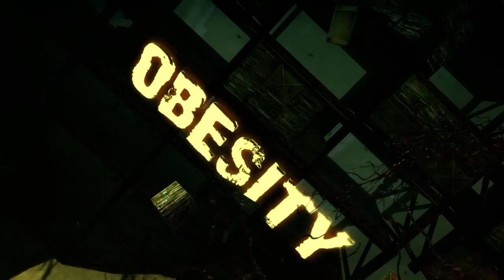DmC Devil May Cry™: Definitive Edition - Playthrough (Part 9)